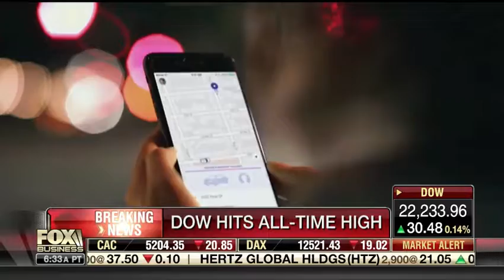Dynamic of Google Investing in Lyft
Jeff Sica on FOX Business' "Varney & Co"